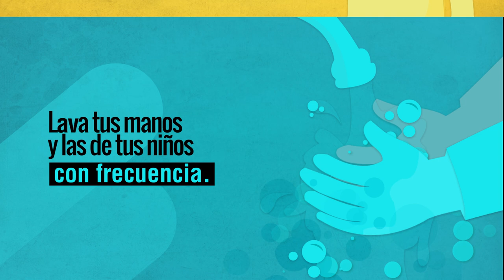¿Cómo prevenir el Coronavirus? [Promo] Telemedellín